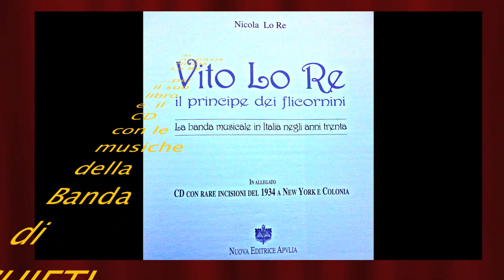La Grande BANDA Città di CHIETI 1932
La Grande Banda Città di Chieti
Ouverture al Teatro Marrucino di CHIETI del 28 Febbraio 1932
Nel Video:Caro Nome-dal Rigoletto di Giuseppe VERDI
Brano tratto dalla pubblicazione di Nicola Lo Re e CD allegato
Nuova Apilia Ed.Solista della Banda-Flicorno Soprano VITO LO RE